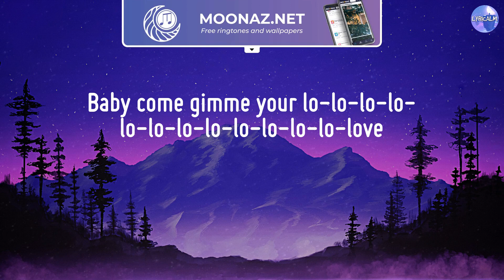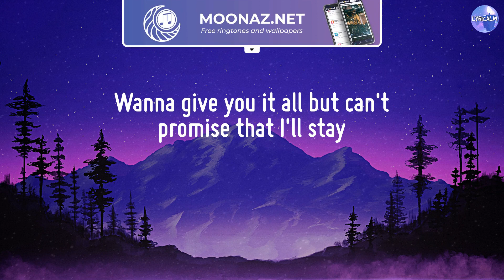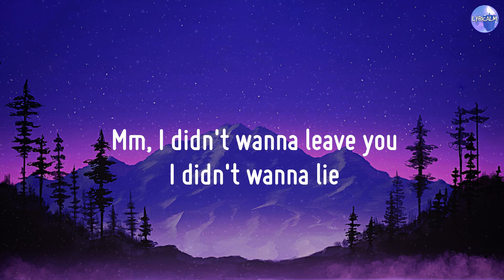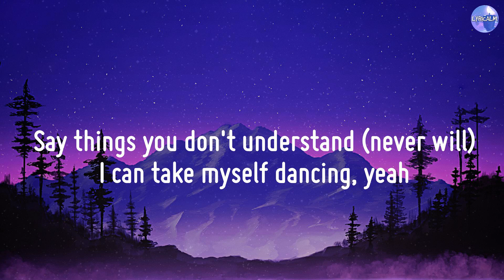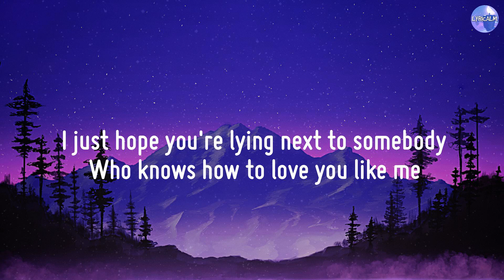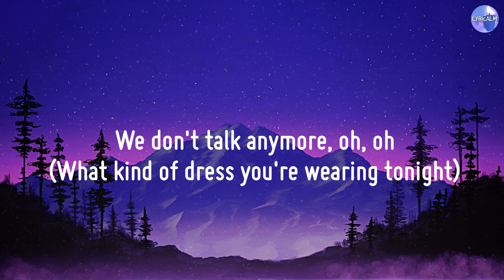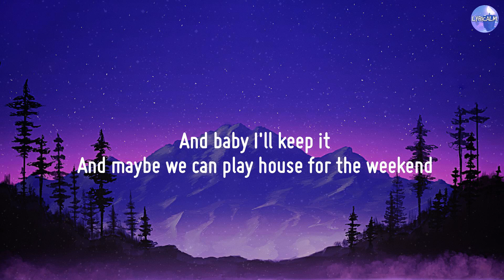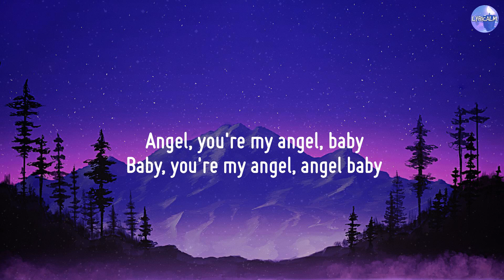Calm Down - Rema [Lyrics] / Miley Cyrus, Charlie Puth,...[Mix]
Lyrics Calm Down:
(Vibez)
Another banger
Fanta, uh-uh
Oh-oh-oh-oh-oh-oh-oh-oh-oh-oh-oh
Fanta, uh-uh
Your love